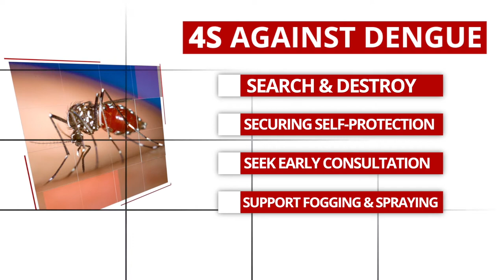How to Prevent Dengue Virus by doing the 4S?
Wet season is Dengue season.

Although it can be acquired any time of the year, the risk of having Dengue rises during the rainy season.

Learn and practice the 4S in dengue prevention to avoid this mosquito-borne disease.